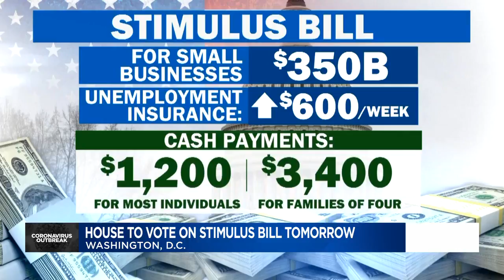YMCA offering emergency child care for first responders and healthcare workers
Local YMCAs are offering emergency child care for healthcare workers and emergency responders as they help in the fight against COVID-19. The Gateway Region YMCA is offering the service at 11 area locations.